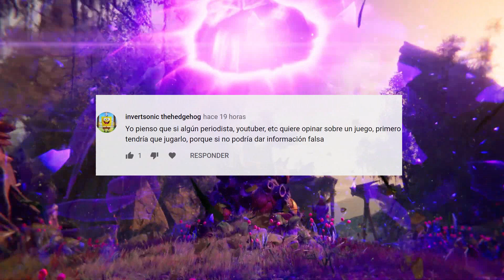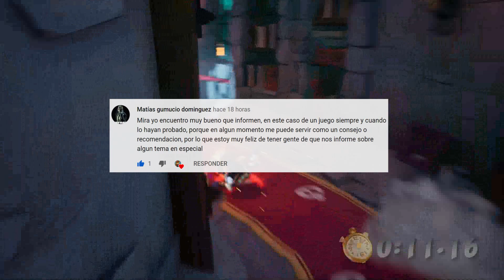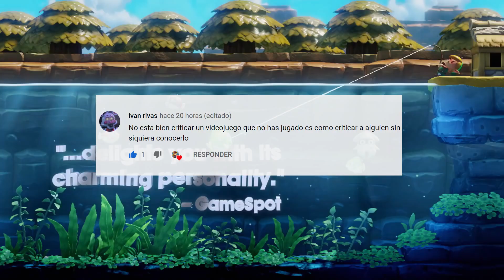MI PROBLEMA CON ESTOS YOUTUBERS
Dar tu opinión acerca de algo es totalmente gratis, pero cuando alguien tiene a miles o millones de personas que te siguen, creo que la responsabilidad de hablar de algo se convierte en en algo muy delicado, ya que me consta que hay personas que hablan mal de algunos juegos cuando ellos no han tenido la consola y muchisimo menos el juego, por lo que es momento de hacer conciencia y dejar de engañar al espectador.

¿Juegas Fortnite y simpatizas con Critico Gamer?, apoyalo incluyendo su código de creador en la tienda de Epic/Fortnite: